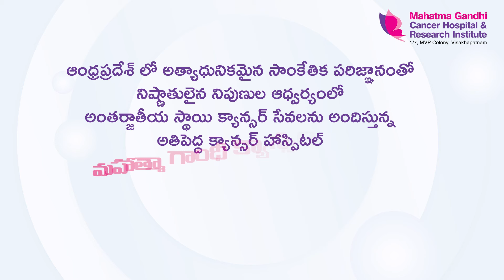Comprehensive Cancer Care | Cancer Hospital Visakhapatnam | MGCHRI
MGCH & RI is established as a centre of excellence for comprehensive cancer care and prevention. The Institute is one of the largest cancer centres in India. It provides seamless cancer care under one roof through its services including diagnostics, state-of-the-art therapies including Surgery, Chemotherapy, Radiotherapy and symptom management to meet the needs of oncology patients

ఈ వీడియోలో ప్రసరించిన సమాచారం వైద్య ప్రయోజనాల కోసం మాత్రమే మరియు ఎటువంటి సలహాలను ఉద్దెశించి కాదు. వైద్యపరమైన సమస్యల కోసం ఎల్లప్పుడూ ఆరోగ్య సంరక్షణ నిపుణులను సంప్రదించండి. సమాచారం యొక్క ఖచ్చితత్వం లేదా సంపూర్ణతకు మహాత్మా గాంధీ క్యాన్సర్ హాస్పిటల్ & రీసెర్చ్ ఇన్స్టిట్యూట్ బాధ్యత వహించదు. రోగి గోప్యత గౌరవించబడుతుంది మరియు వ్యక్తీకరించబడిన ఏవైనా అభిప్రాయాలు వ్యక్తులకు సంబంధించినవి మాత్రమే, సంస్థ ఆరోపణలకు కాదు.